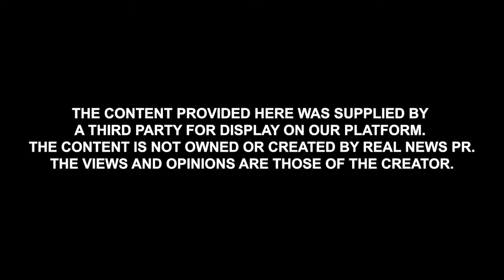p.U.r.s.u.e UNITY | Episode 18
In this episode, Katie talks all about “U”. In an effort to accurately pursue unity, she covers topics like how to stay unoffended, the negative effects of not forgetting and forgiving, as well as the benefits to exploring a disagreement from another perspective. However, this aspiration cannot be accomplished without having the right mindset to approach these three topics. This small snapshot represents Katie’s firsthand experience of the blessings and benefits gained from forgiveness, however; there is far more to this story than what meets the eye! For now, let’s remember we are all in this together when it comes to pursuing unity.